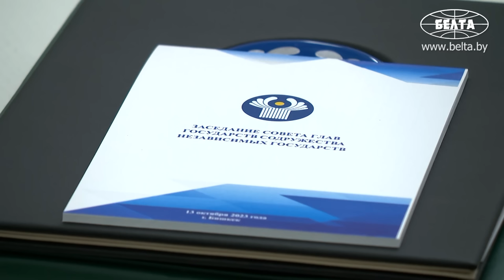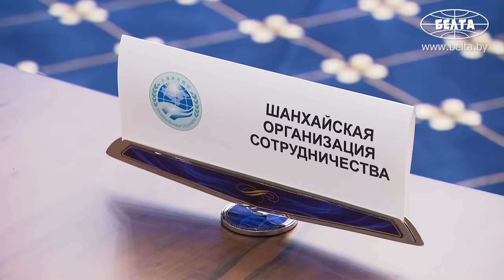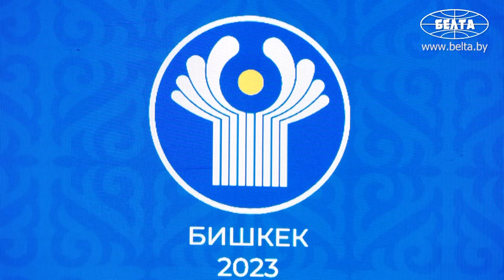ПОЛНАЯ РЕЧЬ ЛУКАШЕНКО! // "Говорил и ещё раз повторю!" | Бишкек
Лукашенко: Должен сказать, что ситуация меняется катастрофически быстро! Очень меняется! Появляются всё новые и новые вызовы. Возьмите Ближний Восток! И они уже не только нас встряхивают. Они уже встряхивают весь мир. Дай Бог остановиться, чтобы к третьей мировой войне не подойти!

Президент Беларуси Александр Лукашенко 13 октября принял участие в заседании Совета глав государств СНГ в Бишкеке.